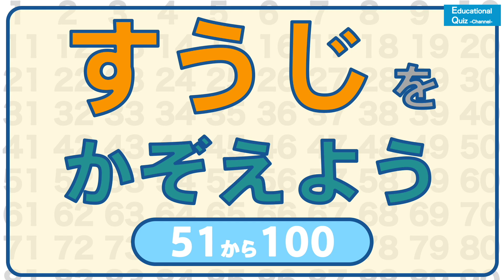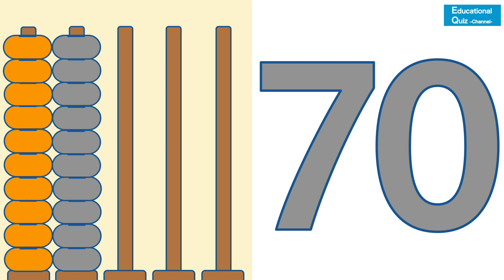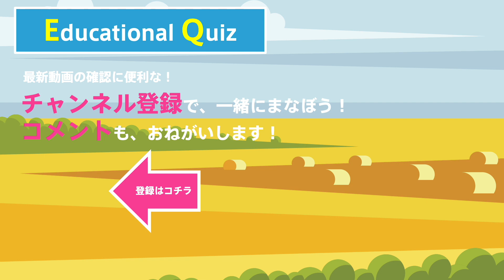【言葉を覚える】 すうじをかぞえよう！ ―51から100― ◉数字 ◉数 ◉数える ◉知育 ◉幼児向けアニメ ◉Counting Numbers ◉Learn Japanese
数字をかぞえる幼児向けの動画です。
上からリングが落ちてきて、その数の数字が声と共に登場します。
動いて、音が出る、かぞえる絵本。

日本語の基本の数字を覚えていきます。
5１から100までの数字を数えます。
数える動画シリーズの2作目となります。
フラッシュカードのように、次々と増えていく数字を、
色や動きと合わせて直感的に覚えていくことができます。

繰り返し流しているとすぐに覚えてしまいます。

収録
51・52・53・54・55・56・57・58・59・60
61・62・63・64・65・66・67・68・69・70
71・72・73・74・75・76・77・78・79・80
81・82・83・84・85・86・87・88・89・90
91・92・93・94・95・96・97・98・99・100

This is a video for young children who counts numbers.
The ring will fall from the top and the number will appear with your voice.
A picture book that moves and makes sounds.

I will learn the basic numbers in Japanese.
Count the numbers from 51 to 100.
This is the second movie in the counting video series.
Like flashcards, numbers that increase one after another,
You can intuitively remember it according to the color and movement.

If you play it repeatedly, you will immediately remember it.